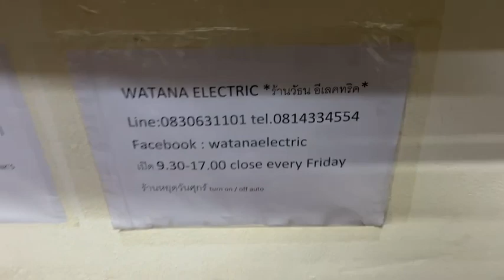26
ลำโพงBRANDระดับโลกจากอเมริกา
BOSTON A26 เป็น 2ทางตั้งโต๊ะรุ่นใหญ่สุดชนิดตู้เปิด ตัวตู้สีดำเปียโน เสียงดีสุดยอดเกินราคา เป็นรุ่นใหญ่สุดในSERIESตอนออก ขับง่ายไม่กินวัตต์ ขายถูกๆเพียงคู่ละ 5900.-เท่านั้น
Specifications
Frequency Range (&#177;3dB)
51Hz – 25kHz
Recommended Amplifier
10 – 150 watts
Sensitivity
89dB [SPL/2.8V at 1m]
Nominal Impedance
8 ohms
Crossover Frequency
2,400Hz
Woofers
6-1/2” (165mm) DCD ceramic/glass fiber polymer woofer
High-Frequency Driver
1” (25mm) Kortec Soft Dome
13 x 8-1/4” x 10-7/16” (330 x 209 x 265mm)
Weight
13.7 lbs (6.21Kg)
มีสินค้าเครื่องเสียงHI-ENDเกือบร้อยรายการ รายละเอียดเพิ่มกด
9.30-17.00น.(นอกเวลาฝากข้อความ)
เลขบ/ช โอนเงิน 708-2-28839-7 กสิกรไทย วัธนอีเลคทริค
พร้อมรับซื้อ-ขาย-แลกเปลี่ยน-ฝากขายเครื่องเสียงทั่วไปทั้งใหม่-เก่าถึงที่